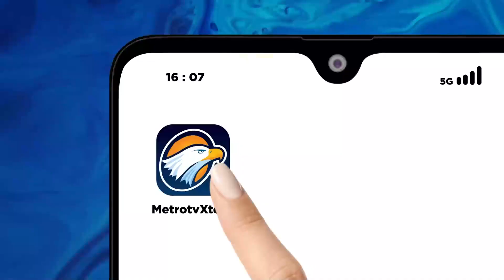Libur Idul Adha, Ribuan Pengunjung Padati TMII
MetroTV, Tempat wisata Taman Mini Indonesia Indah Jakarta Timur masih menjadi daya tarik masyarakat untuk menghabiskan libur panjang hari raya idul adha. Hingga sore ini 7000 pengunjung memadati TMII